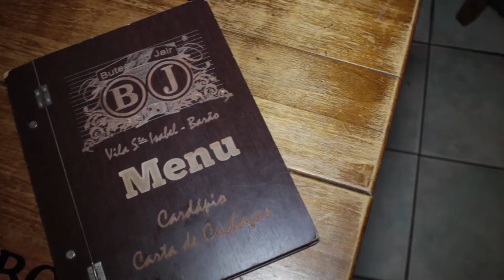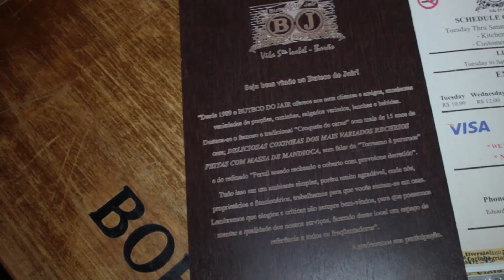BUTECO DO JAIR CAMPINAS/SP, EMPRESÁRIOS DE SUCESSO